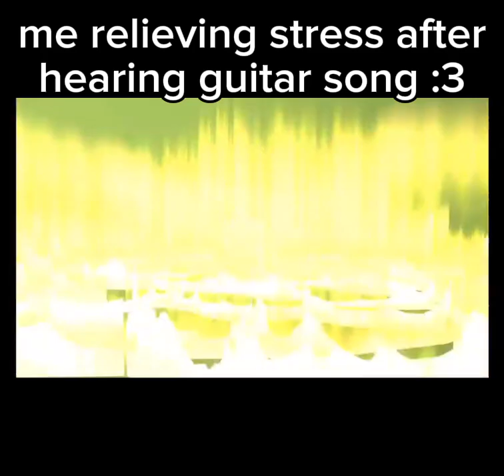i love plastic death...